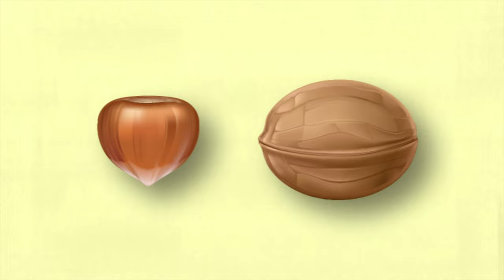S for Squirrel - Alphabet Phonics - Letter Sounds with Animals for Kids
Squirrel starts with the letter s. Learn English with Alphabet phonics and animals for kids series.

S or s is the nineteenth letter of the English alphabet. Hey kids, do you know what food is Squirrel’s favorite? Correct! Nuts! They love nuts very much.

As a team ABC Planet, we are very thankful to our lovely teachers at preschool and kindergartens who use our cartoons to teach the alphabet.